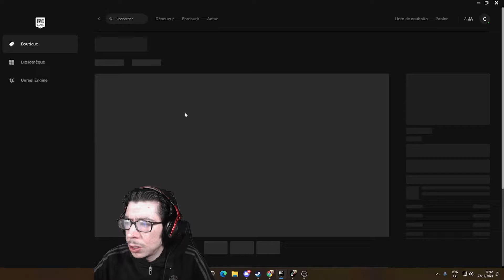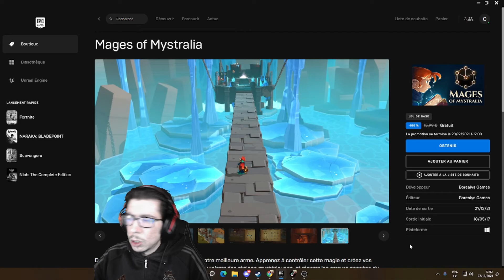Quoi De Neuf Sur Epic ?? Spécial Jeux Mystère - Episode 12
Salut tout le monde , aujourd'hui nouvelle vidéo sur la sorties des jeux gratuits de l'epic game store quotidienne jusqu'au 30 décembre inclus .

Bon visionnage , prenez soin de vous et a bientot pour de nouvelle vidéo . Peace